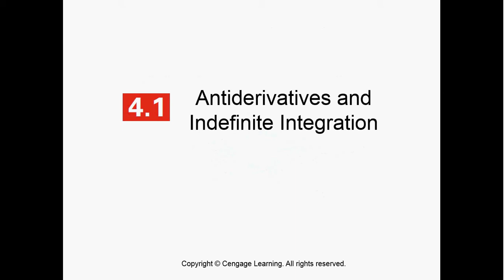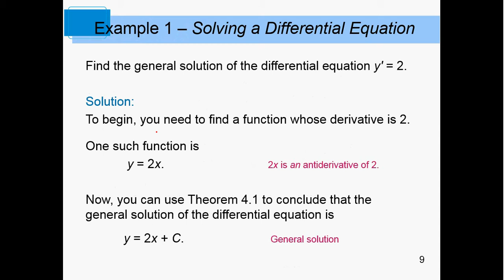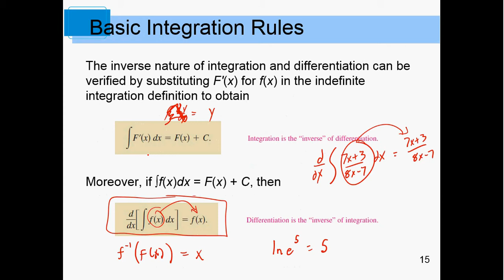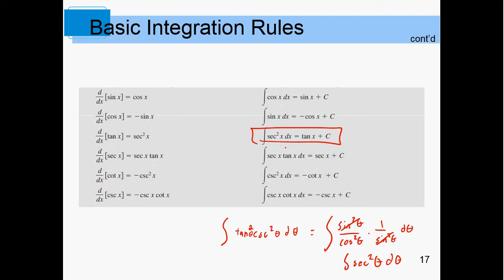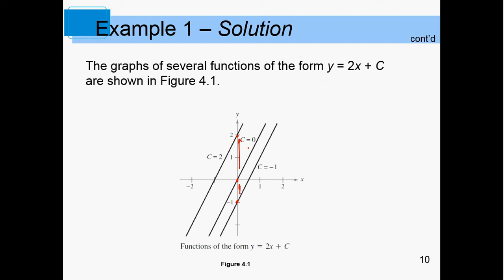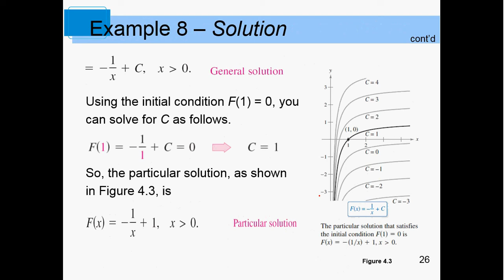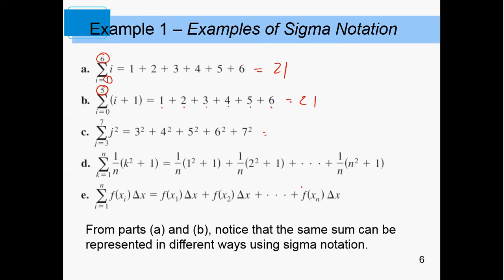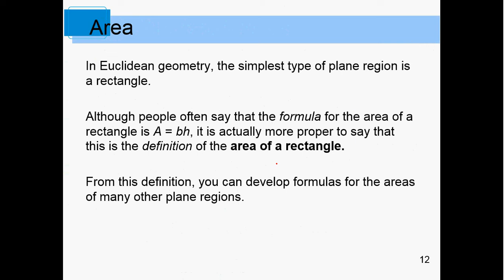October 21st Lecture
This is the October 21st lecture for my Math 125 class.  We discussed antiderivatives and integration.